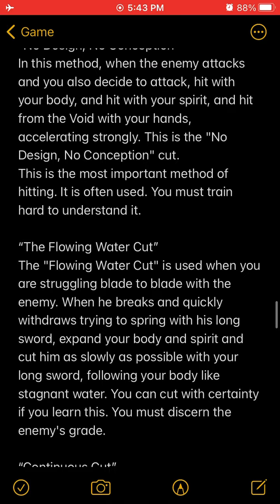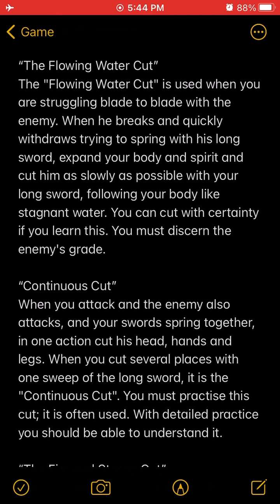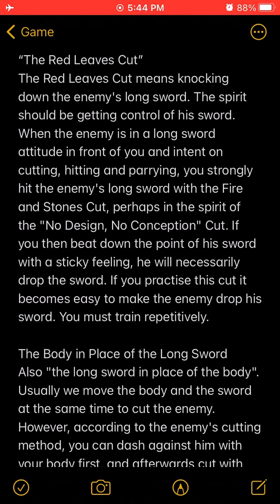“I did the right thing. He just bypassed agents, everybody else, he called me...”-Patrice O’Neal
Patrice O’Neal tells O&A about how he lost his spot in the Lee cartel. Where having code & conduct is wrong to have in Hollywood. Also mentions having front row seats at MSG & having those seats being taken away.